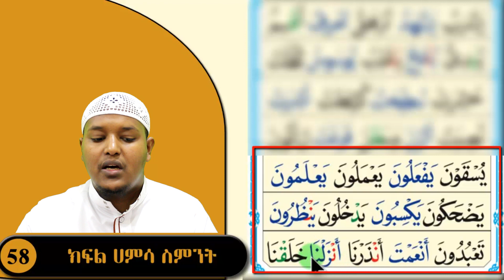ክፍል 58 || ደርሱል ሓዲ ዓሸር || 3 መስመሮች || አል_ቃዒደቱ ኑራኒያህ القاعدة النورانية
በ